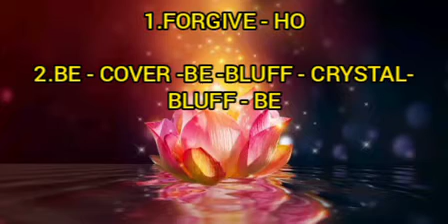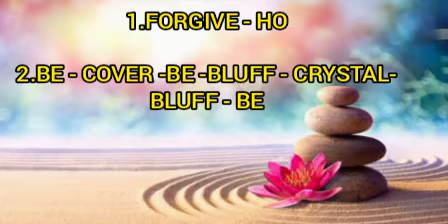Instant Relief 🦋from stress, Anxiety and overthinking switchword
A beautiful switchword for instant relief from stress, Anxiety and overthinking.
It is tried and tested switchword.
It gives you instant relief.
Do it for at least 21 days.
It's very effective.